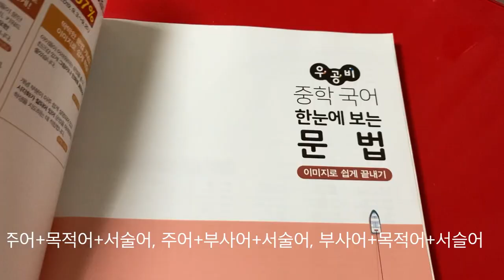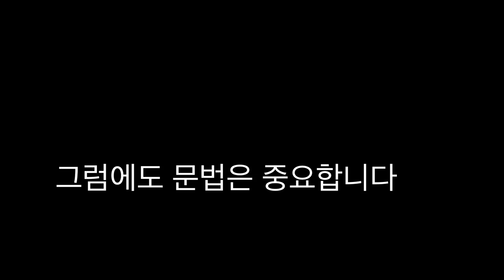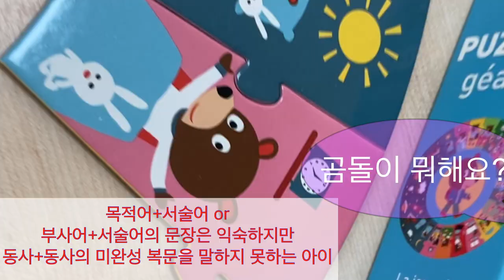언어재활사가 되려면 무엇을 준비해야하는가?-01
언어재활사가 된지 15년이 넘어가네요
후배들에게 잔소리같은 영상 남깁니다 ㅎㅎ